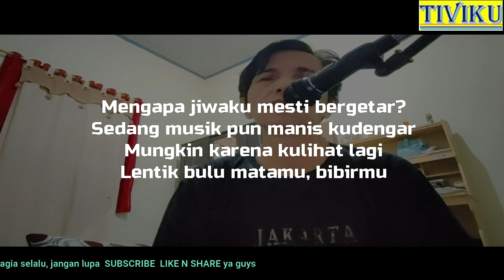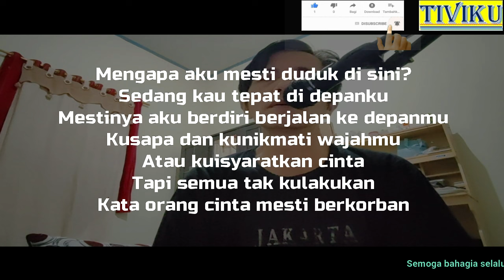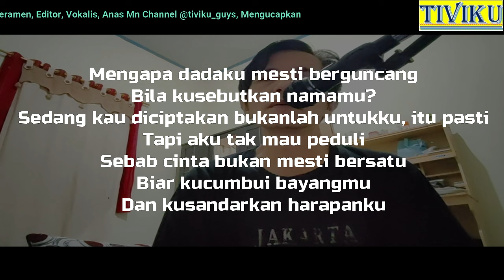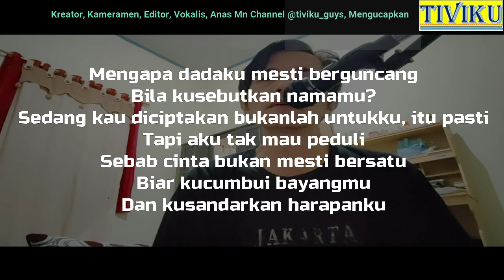UNTUK SEBUAH NAMA II EBIET G ADE II ft Anas Mn II Cover LIrik dan Lagu Legendaris II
Kali ini saya mencoba melantunkan lagu ebiet g ade yang berjudul untuk sebuah nama, lagu ini sangat enak di dengarkan dalam perjalanan jauh atau selagi santai bersama keluarga, lagu ini saya sertakan dengan lirik agar sahabat dapat nyanyi bareng saya dan dapat dengan mudah menghafalkan lagu ini, saya menampilkan ini hanya untuk hiburan saja, semoga terhibur dan tetap di channel @TIVIKU_Guys